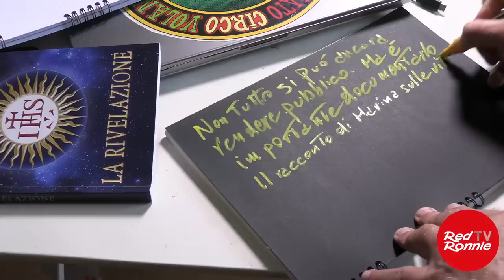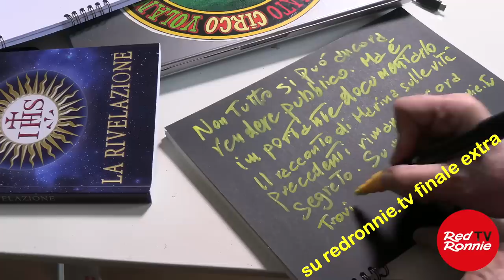Marina Tonini racconta il contatto con gli extraterrestri nella sua vita di anima errante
Ho conosciuto Marina Tonini perché ero incuriosito dalla sua intenzione di fare un OM coinvolgendo tante persone in questa preghiera. Solo dopo ho scoperto che gli era stato suggerito dagli extraterrestri con cui ha contatti da anni. Da allora mi sono collegato con lei tante volte ed è venuta anche nel mio studio, ma mai le avevo fatto una vera intervista, dove farle raccontare la sua vita di anima errante venuta su questo pianeta per aiutare.
Nel giardino di casa sua, nonostante le zanzare, abbiamo fatto una splendida conversazione. Mi ha raccontato della vicenda che per 14 anni l’ha vista totalmente dedicata al figlio, che in un incidente era diventato paralizzato. Il viaggio in India per aiutarlo, fino al successo di vederlo camminare. Poi il lavoro di grafologia, che svolge ancora oggi, che le permette di analizzare le persone attraverso la scrittura e aiutarle. Ha avuto anche un’agenzia investigativa, unica donna tra tanti uomini. Poi il primo contatto con gli extraterrestri che la lascia destabilizzata. Fino ad accettare il compito che aveva sottoscritto con loro prima di nascere. Le ho chiesto in che modo comunica con loro e del libro “La rivelazione” che ha scritto. Abbiamo parlato dell’OM, dell’Abate Vissarione, che aveva già incontrato in un viaggio astrale, e di quanto sia stata dura in certi momenti portare avanti il suo compito. Gli extraterrestri l’hanno definita: anima errante con brutto carattere, cocciuta, testarda e determinata. Perfetta per essere mandata in trincea. Abbiamo affrontato la situazione della Terra con la “bestia” scatenata nella malvagità: “Adesso le strade si dividono: carcerieri da una parte e quelli che vogliono proseguire nel cammino evolutivo che creano una dimensione a sé stante.”
Le ho chiesto di raccontarmi le sue vite precedenti, che sono state molto importanti. Non per mandare in onda questo suo racconto, ma per documentarlo e tenerlo in archivio per un futuro.
Alla fine, per la versione integrale su Red Ronnie Tv ho ritagliato alcuni momenti della conversazione più intima dove abbiamo dialogato ignorando la telecamera.